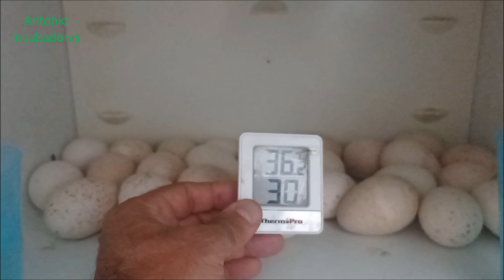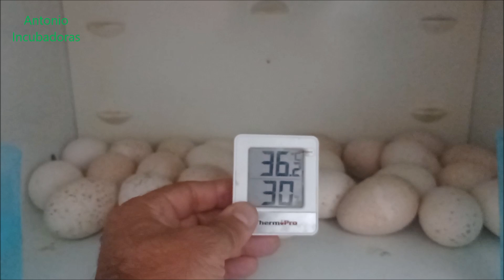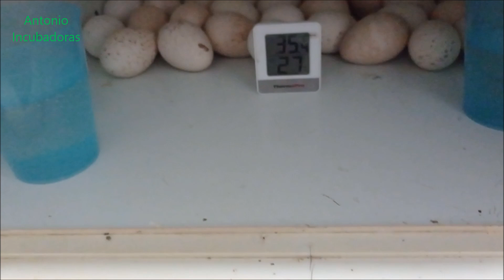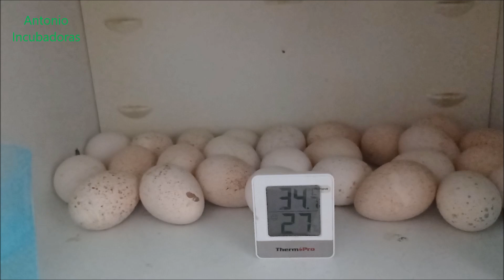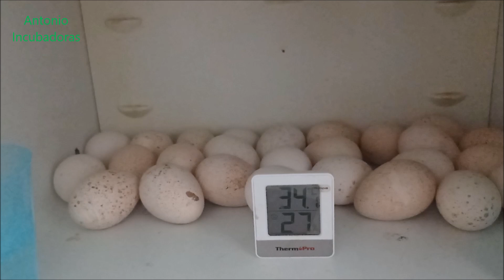Incubación de huevos de pavo o guajolote en incubadora casera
Incubación de 26 huevos de pavo o conocido también como guajolote, gallipavo, chompipe, pisco, pìpila, cócono,gallo de tierra en una incubadora casera.